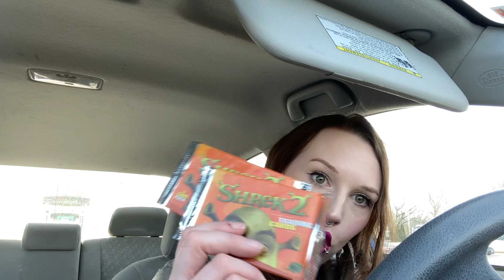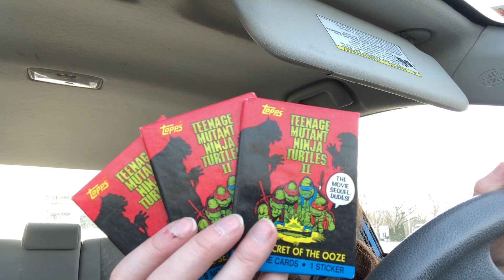Opening Mail from JokeRev (@TYandLOshow ) Part 1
Thanks so much for the fun!